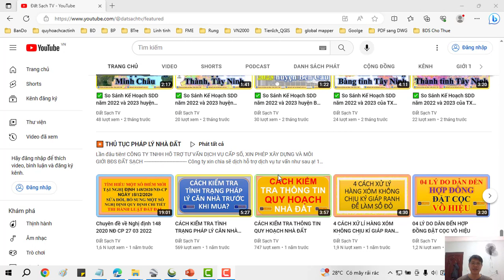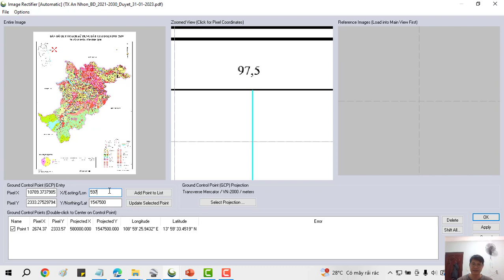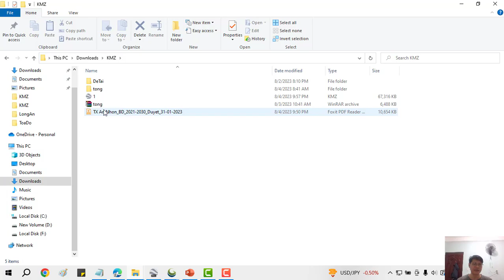👍Bài 3_Hướng Dẫn Xuất KMZ Hoặc KML Khi Bản Đồ Có Tọa Độ Dấu Phẩy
✅ Hướng Dẫn Xuất KMZ Hoặc KML Khi Bản Đồ Có Tọa Độ Dấu Phẩy

✅ KHÓA HỌC QUY HOẠCH:

1. Khóa Học Đào Tạo Kiểm Tra (Tra Cứu) Quy Hoạch Và Đầu Tư Cơ Bản
2. Khoá Học Tra Cứu Quy Hoạch Và Dịch Vụ Cấp Sổ, Xin Phép Xây Dựng, Hoàn Công
3. Khoá Học Đào Tạo Tra Cứu Quy Hoạch Bằng Phần Mềm Microstation V7/V8
4. Khoá Học Đào Tạo Tra Cứu Quy Hoạch Cơ Bản
5. Khoá Học Dịch Vụ Hỗ Trợ Cấp Sổ
6. Khóa Học Xin Phép Xây Dựng và Hoàn Công Nhà Đất
7. Khóa Học Đầu Tư Nhà Đất Cơ Bản
8. Khóa Học Quy Trình Pháp Lý Dự Án Bất Động Sản

1. AutoCAD ứng dụng trong biên vẽ hồ sơ nhà đất
2. Ứng dụng AutoCAD, máy Toàn đạc điện tử và Hệ thống định vị toàn cầu trong đo vẽ hồ sơ nhà đất
3. Ứng dụng máy Toàn đạc điện tử trong đo vẽ địa chính, địa hình và công trình
4. Ứng dụng hệ thống định vị toàn cầu trong đo vẽ địa chính, địa hình và công trình
5. Microstation ứng dụng trong biên tập bản đồ địa chính
6. Ứng dụng Microstation trong thành lập bản đồ quy hoạch sử dụng đất
7. ArcGis căn bản và Nâng Cao
8. ĐÀO TẠO KIỂM TRA VÀ CHECK IN THÔNG TIN QUY HOẠCH.
9. Ứng dụng ArcGis xây dựng và quản lý cơ sở dữ liệu đất đai.
10. Ứng dụng ArcGis trong giải phóng mặt bằng phục vụ công tác lập phương án bồi thường
11. ArcGIS nâng cao – Phân tích không gian, Tự động hóa các tác vụ với Model Builder
12. Geoserver – Từ cơ bản tới nâng cao
13. ArcGIS Pro căn bản – Chuyển đổi từ Arcmap đến ArcGIS Pro
14. Môi giới bất động sản
15. Quản lý sàn giao dịch bất động sản
16. Định giá bất động sản
17. Hồ sơ chuyển nhượng, thế chấp, cho thuê, chuyển mục đích sử dụng đất
18. Pháp lý bất động sản tổng hợp
19. Bentley Microstation (V7 & V8)căn bản và nâng cao
20. AutoCAD căn bản và nâng cao
21. Mapinfor căn bản và nâng cao
22. Khoá Đào Tạo Sử Dụng Phần Mềm QGIS trong Lâm Nghiệp (FRMS)

1. Phone và Zalo và Viber: 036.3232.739

3. Youtube: Đất Sạch TV

5. fanpage: Đất sạch TV

✅ THAM GROUP ĐỂ CẬP NHẬT THÔNG TIN QUY HOẠCH:

1. GROUP TÂY NINH CHECK QUY HOẠCH - datsach.net

2. GROUP SÀI GÒN CHECK QUY HOẠCH - datsach.net

3. GROUP BÌNH DƯƠNG CHECK QUY HOẠCH - datsach.net

4. GROUP VŨNG TÀU CHECK QUY HOẠCH  - datsach.net

5. GROUP ĐỒNG NAI CHECK QUY HOẠCH  - datsach.net

6. GROUP LONG AN CHECK QUY HOẠCH  - datsach.net

7. GROUP BÌNH THUẬN CHECK QUY HOẠCH  - datsach.net

8. GROUP ĐĂK LĂK CHECK QUY HOẠCH  - datsach.net

9. GROUP KON TUM CHECK QUY HOẠCH  - datsach.net

10. GROUP LÂM ĐỒNG CHECK QUY HOẠCH  - datsach.net

11. GROUP GIA LAI CHECK QUY HOẠCH  - datsach.net

12. GROUP BÌNH PHƯỚC CHECK QUY HOẠCH  - datsach.net

1. Nhóm Cho Tặng Bản Đồ Quy Hoạch Miễn Phí Toàn Quốc

2. Chia Sẻ Thông Tin Quy Hoạch

3. Chia Sẻ File Quy Hoạch Toàn Quốc

4. Wedsite Chia Sẻ File Quy Hoạch PDF của 63 Tỉnh Thành

5. Nhóm FB Chia Sẻ File Quy Hoạch PDF và KMZ của 63 Tỉnh Thành